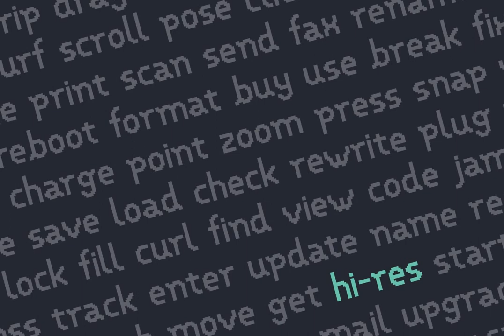VP Pixel Font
Download VP Pixel Font at YouWorkForThem

VP Pixel is a family of eight fonts that emulate various retro styles. Eight modern takes on the classic grid, that feel both retro and futuristic.

The family includes diverse and versatile styles of an extensive character set, with support for advanced OpenType features; making VP Pixel a smart typeface of unique personality.

Need a pixel font with even more characters and advanced features? VP Pixel Pro is also available!